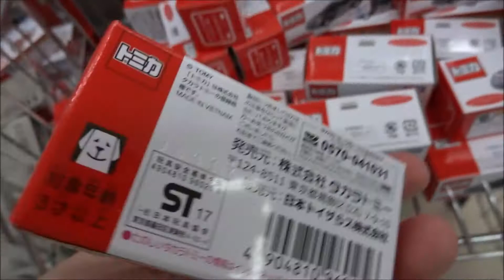トイザらス オリジナル トミカ 日産フェアレディZ 筑波サーキット セーフティカ－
トミカ No 30 日野レンジャー 重機搬送車 (BP)
トミカ No 30 日野レンジャー 重機搬送車 (箱)
トミカ No.46 ダイハツ キャスト (BP)
トミカ No.14 スズキ エスクード (BP) (タカラトミー)
トミカ No.43 ホンダ NSX (箱) (タカラトミー)
トミカ No.43 ホンダ NSX (BP) (タカラトミー)
トミカ No.113 スズキ エブリィ パトロールカー (BP)
トミカ No.81 ランボルギーニ チェンテナリオ LP770-4 (BP)
トミカ No.22 メルセデスベンツ ウニモグ 除雪仕様車 (BP)
トミカ No.2 スバル WRX S4 覆面パトロ-ルカー (BP)
トミカ No.60 いすゞ エルフ 車両運搬車 (箱)
トミカ No.60 いすゞ エルフ 車両運搬車 (BP)
トミカ No.1 日産エクストレイル 消防指揮車 (BP)
トミカ No.6 SUBARU BRZ (BP)
トミカ No.120 油圧ショベル グラップル仕様 (BP)
トミカ No.67 トヨタ パッソ (BP)
トミカ No.39 アウディ R8 (初回特別仕様)
トミカ No.39 アウディ R8 (初回特別仕様) (1)
トミカ No.39 アウディ R8 (箱)
トミカ No.39 アウディ R8 (BP)
トミカ No.48 日産 ノート (箱) 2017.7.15.発売
トミカ No.48 日産 ノート (BP)
トミカ No.27 日産 NV200タクシー (初回特別仕様)
トミカ No.27 日産 NV200タクシー (箱)
トミカ No.27 日産 NV200タクシー (BP)
トミカ No.19 フォード GT (初回特別仕様)
トミカ No.19 フォードGT (箱)
トミカ No.19 フォードGT (BP)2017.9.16.発売
トミカ No.100 トヨタ エスティマ (箱)
トミカ No.100 トヨタ エスティマ (BP)
トミカ ロングタイプトミカ No.139 TRAIN SUITE 四季島
トイザらス オリジナル
トミカ 日産ジューク 筑波サーキット セーフティーカー
トイザらスオリジナル
トミカ NISSAN GT-R NISMO GT3 プロジェクト トランスポーター
トミカ No.78 スバル インプレッサ (箱)
トミカ No.93 日産 リーフ (初回特別仕様)
トミカ No.93 日産 リーフ【日産SPX15】
トミカ No.20 いすゞ エルガ 都営バス (箱)
No.119 モリタ 13mブーム付多目的消防ポンプ自動車 MVF (箱)
No.37 ミニ ジョン・クーパー・ワークス (初回特別仕様)
 No.151 ジャスティス・リーグ バットモービル
トミカリミテッドヴィンテージ ネオ 1/64 LV-N158a
ホンダ シビック タイプR 97年式 白
トミカ No.37 ミニ ジョン・クーパー・ワークス (初回特別仕様)
ディズニー カーズ トミカ C-8 ドック・ハドソン
 (ファビュラスタイプ)
No.8 三菱ふそう エアロスター 立川バス×リラックマ (箱) 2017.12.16.発売
No.122 三菱ふそう スーパーグレート H5系新幹線 はやぶさ 輸送車
トミカ No.40 シボレー カマロ (箱)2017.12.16.発売
トミカ No.40 シボレー カマロ (初回特別仕様)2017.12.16.発売
トミカ 日産フェアレディZ 筑波サーキット　セーフティカ－
Hiroshima Prefecture
Itsukushima Shrine
毎日投稿
広島youtuber
次世代 youtuber
１日10万回再生
もらえるyoutuber vtgy  vt.
Play the 1st 100 000 times
打一号100万次 gkdq84t  s4te6y53
１００万回以上再生されている動画、チャンネル